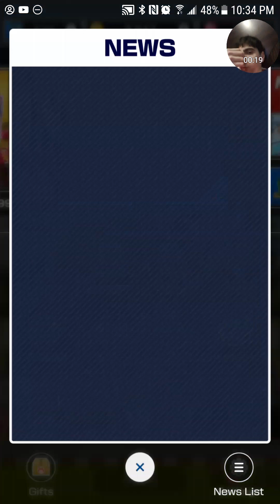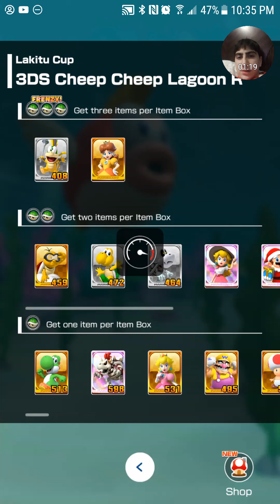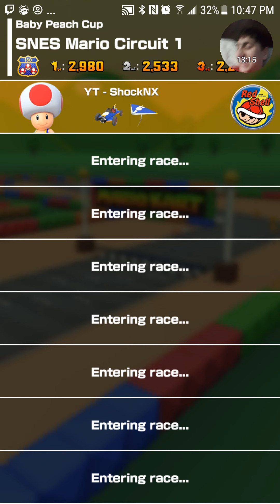Mario Kart Tour Gameplay Part 42 (Maybe Inappropriate for some users)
Tracks,  Mario, and Wildfire Flyer.  Watch to see how we get them. May be inappropriate for some users.